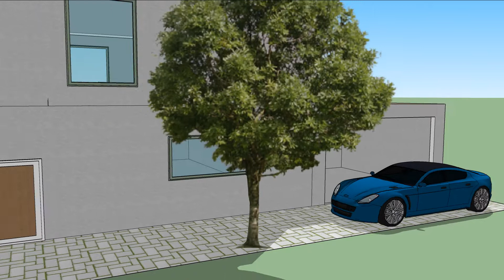SketchUp Animation von Jana M.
Im Fach MNU GZ hat die Klasse 3sab der Oberstufe Rebstein-Marbach mit dem Programm SketchUp eine Visualisierung eines Hauses gezeichnet und anschliessend animiert.